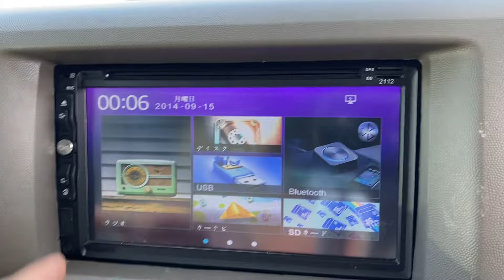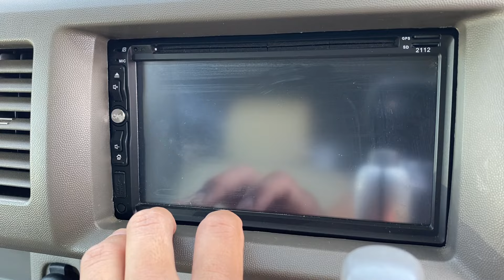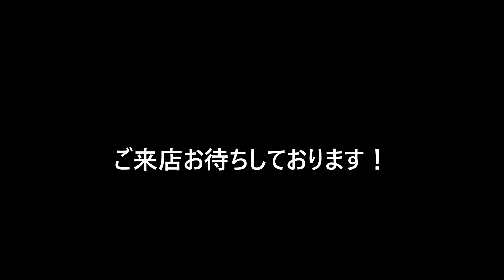エブリィワゴン PZターボ ローダウンでかっこよさup！！